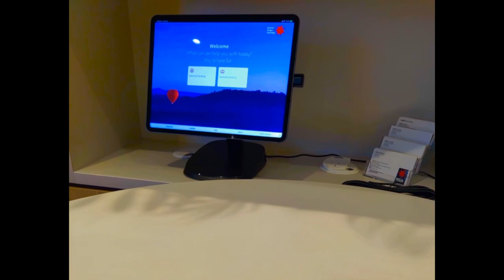VLOG ON HOW TO OPEN BANK ACCOUNT IN AUSTRALIA | INTERNATIONAL STUDENTS | PAKISTANIS IN AUSTRALIA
MY NAME IS DR MUHAMMAD WALEED IQBAL. I AM FROM PAKISTAN RESIDING IN SYDNEY AUSTRALIA. I DO TRAVEL VLOGS AND EXPLAIN AND EXPERIENCE DIFFERENT ADVENTURES.
Things to make sure before coming to Australia | Preparations for applying Visa | Writing SOP